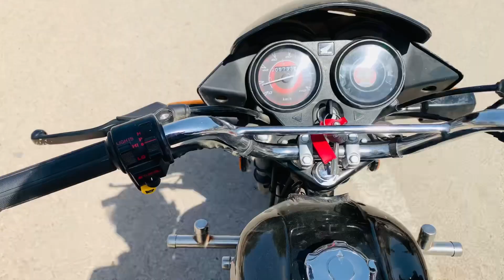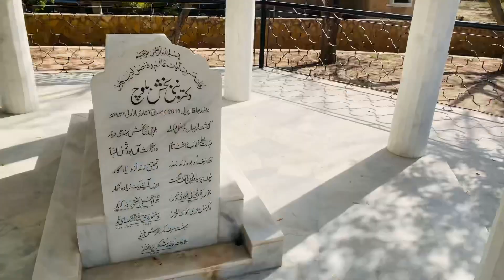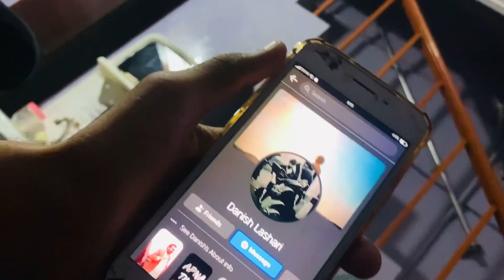ye sab kahan bhag rahe hain🤭 | Sindh Varasti 😍 | VLoG